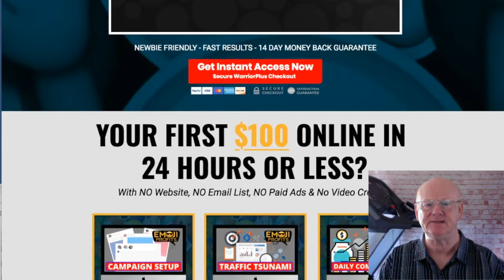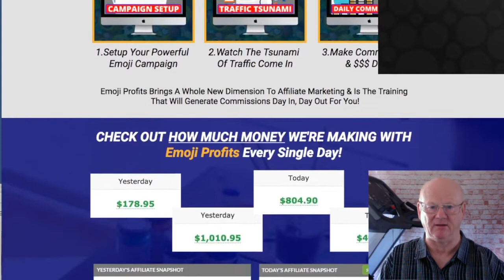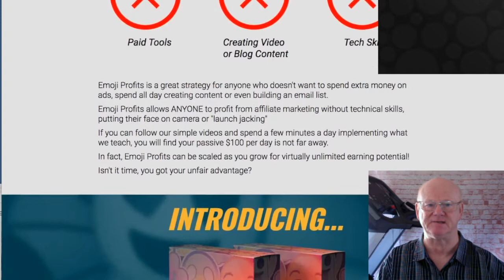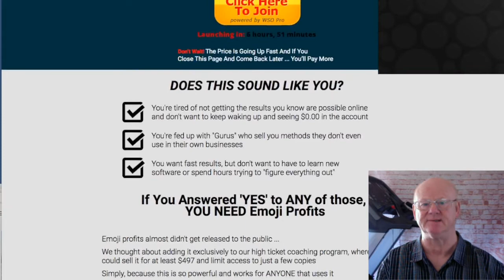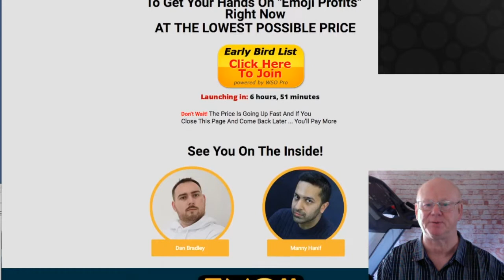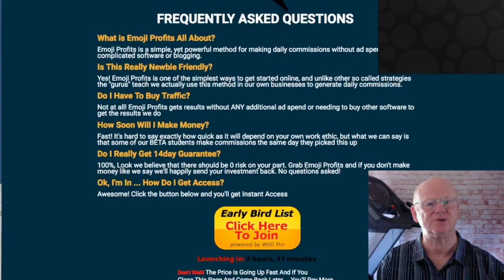Emoji Profits Review With The Bonus Package inc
Emoji profits is an in depth training course that is going to show you how to profit using emojis using this simple $100 plus per day copy and paste strategy.

So if you want to start making $100 plus per day you need to check it out right now, make sure to check everything out, take action and I will See you soon

Click On The Link Above + Check Emoji Profits  Out Now & secure Your Bonuses